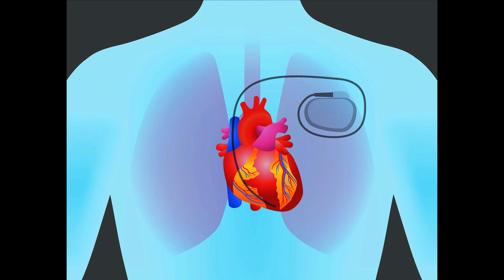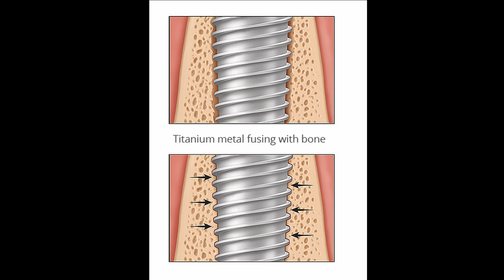What if your Neuralink breaks?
Neuralink and safety is certainly a topic that worries many people. But while many are worried about hackers getting into their brains, there are also more “material” issues to be tackled. Like for example: what happens if your implant is moved around, say after a hard fall on your head? This scary possibility is actually a serious challenge for engineers and neurosurgeons. Let’s talk about it!

Sources:
Feasibility of Using the Utah Array for Long-Term Fully Implantable Neuroprosthesis Systems
Systematic review of hardware-related complications of Deep Brain Stimulation: Do new indications pose an increased risk?